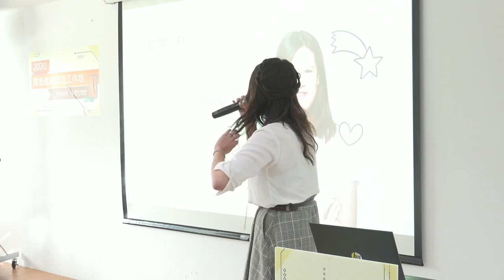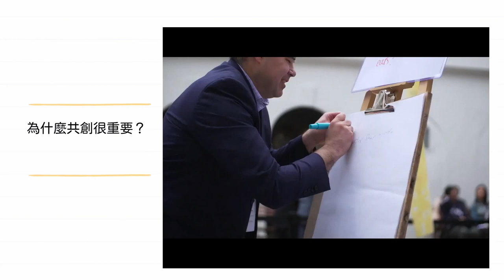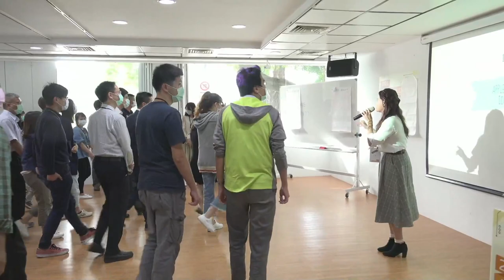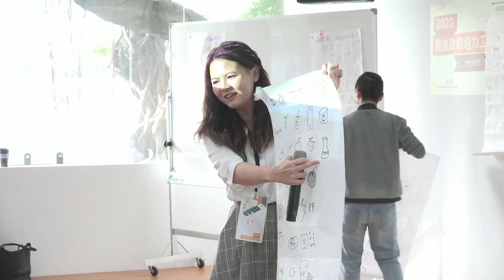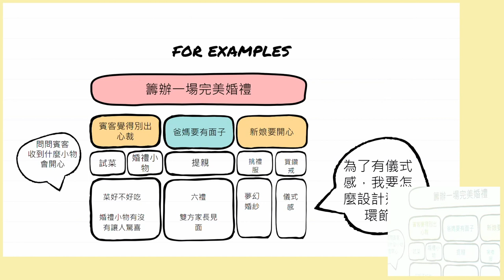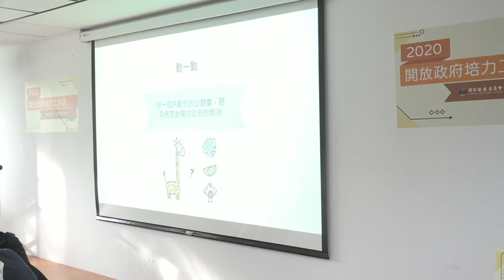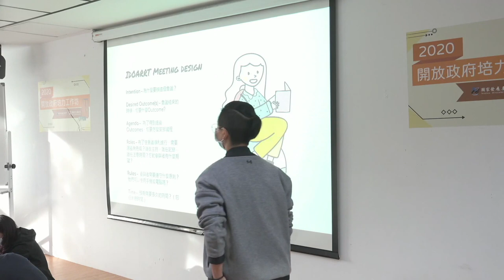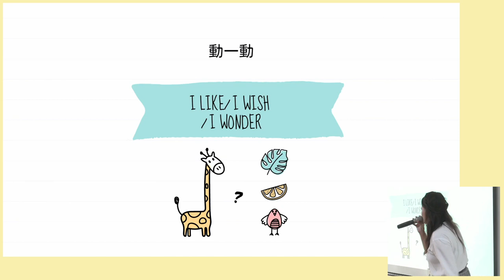109 年開放政府培力工作坊「Workshop：開放與公私協力」 by 曾柏瑜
曾柏瑜　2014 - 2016 臺灣開放政府觀察報告共同作者
現為台灣民主實驗室研究員，長期參與青年及社區培力、地方政府監督、政治改革與開放政府等社會運動，曾任職台北市政府，並於 2017 年於開放文化基金會任職期間合撰《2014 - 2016 台灣開放政府觀察報告》。目前專注於服務設計用於社會議題，及假訊息接受者的心理研究。
曾參與 2016 及 2019 國際開放政府高峰會 （OGP Summit）。